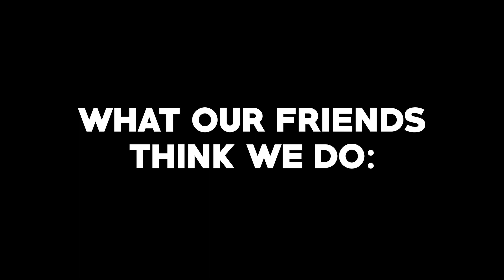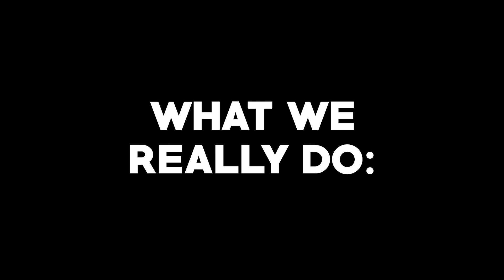ICE DANCE Lesson With an OLYMPIC FIGURE SKATER | Lessons We Learned On Our Figure Skating Journey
Recently we had an amazing opportunity to take a private ICE DANCE Lesson With an OLYMPIC FIGURE SKATER - Dmitry Dun!

In this episode of our figure skating vlog we're gonna share the experience of training in ice dance like the cool kids! :)

OUR SKATES:
★ Bruno's Skates
★ Fae's Skates

In this video we included clips from coach Dmitry and his partner Mickayla's personal archives, as well as, clips from videos by Jordan with OnIcePerspectives We have explicit permition from all these parties to use the video material.